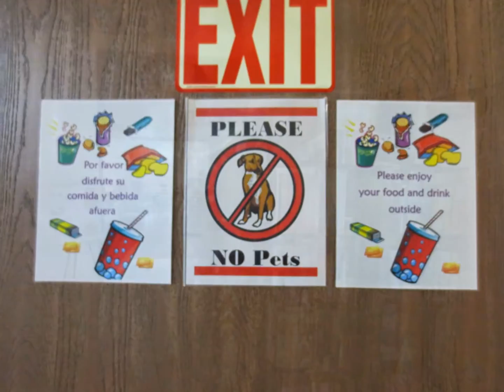Canyon Lake Library - Canyon Lake, CA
The Canyon Lake Library is located in the City Hall building in the Towne Center. The Library Offers:
Free Internet access ,Word processors, large print books, audio books, DVD’s & videos, music CD’s & cassettes, newspaper & magazines, copier

Hours of Operation:
Monday 10 to 7
Wednesday 10 to 6
Friday 10 to 6
Saturday 10 to 3

Computer service ends 15 minutes before closing time.